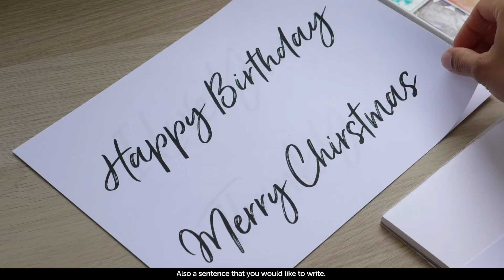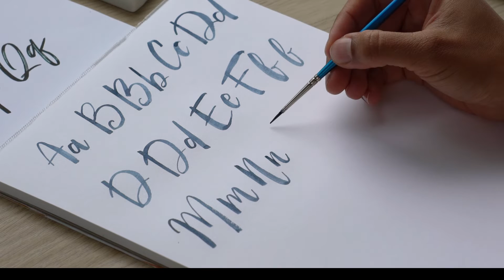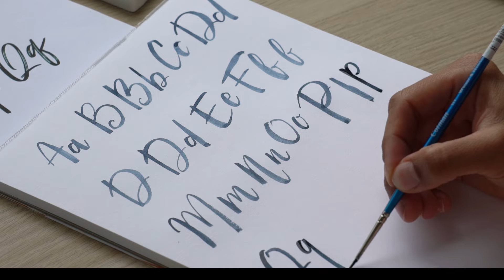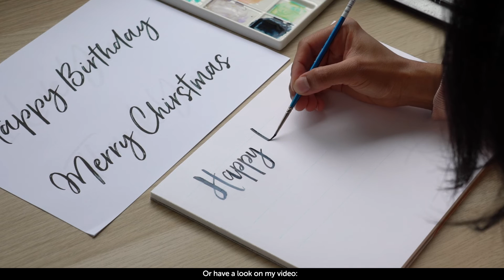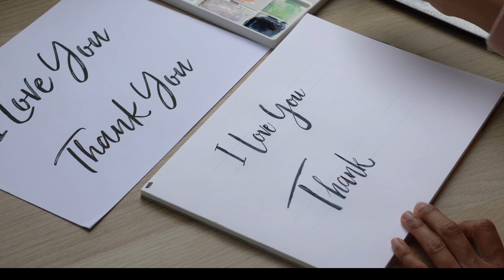Watercolour Tutorial: Calligraphy | How to write letters with paint brush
Come and learn the art of watercolour calligraphy with me! I will show you how to use brush and watercolour to create this beautiful handwriting-style typography. When you learn this skill, you can create your own greeting cards, postcards, decorative flash cards, and many more!